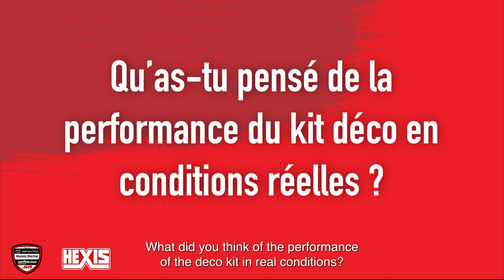JOSSE SALLEFRANQUE INTERVIEW - HOLESHOT RANGE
Josse SALLEFRANQUE, Honda SR Team Manager, is explaining why he chooses the HOLESHOT range to protect their motorcycles.